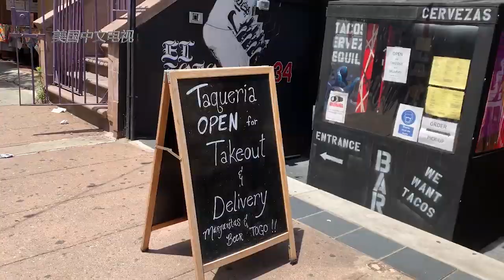那些聚在餐馆酒吧门口的纽约客哪去了？【美国华人圈】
此前，纽约曼哈顿东村人群聚集喝酒用餐，违反社交距离禁令、顾客不佩戴口罩的照片和视频在社交媒体流传，引起了纽约州长的重视，如今这一现象是否有改善呢？